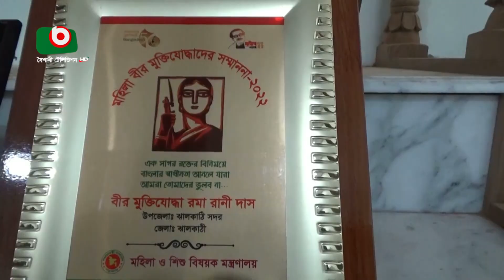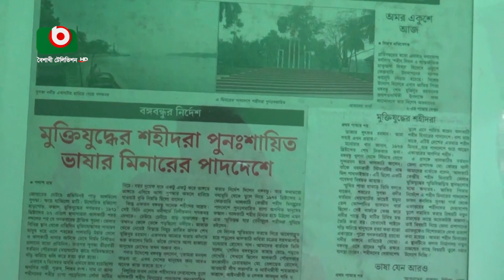বীর মুক্তিযোদ্ধা রমা রানী তরুণ প্রজন্মের অহংকার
বীর মুক্তিযোদ্ধা রমা রানী তরুণ প্রজন্মের অহংকার | KANIZ | 18Maar23